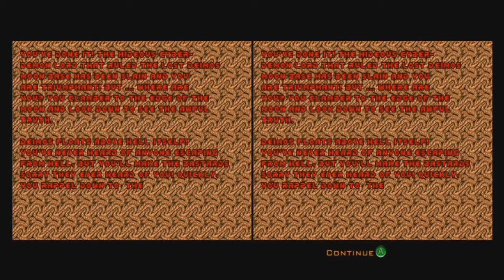Doom 1 Part 12 - Gaming In Progress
It's boss time here at Gaming In Progress in DOOM! See how James & Brandan handle it.